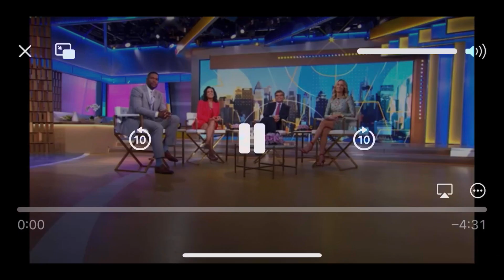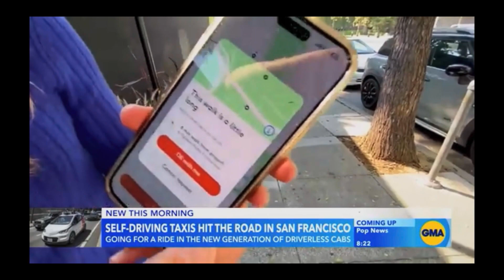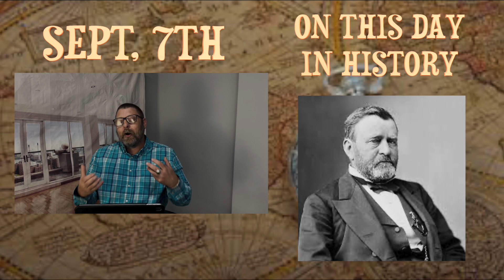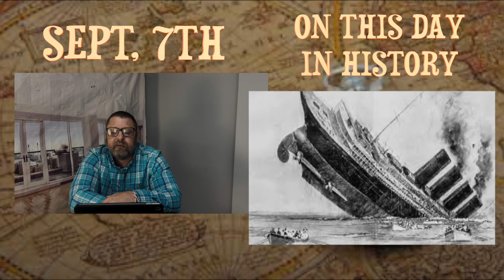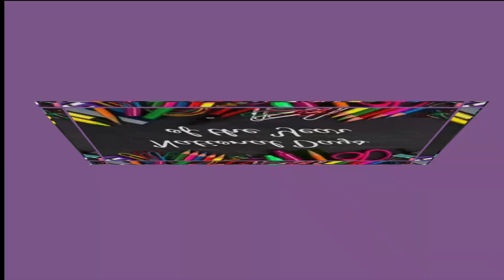The Morning Routine - Daily Living Skills with Ray and Austin.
Yes, it's Thursday, Independent Living Thursday and we are always working on skills! Check some of these recommendations along with some headlines and much more.